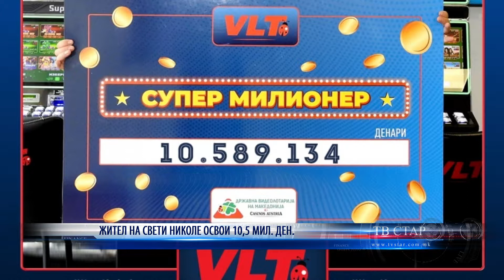ЖИТЕЛ НА СВЕТИ НИКОЛЕ ОСВОИ 10,5 МИЛ ДЕН 26 04 2021